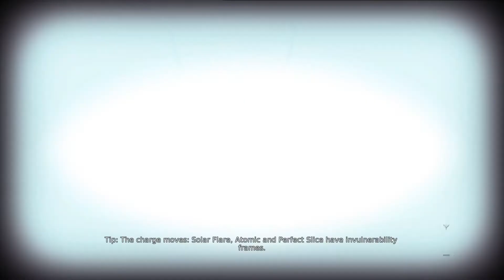DmC Devil May Cry DE HAH(Vergil) Mission 5 SSS Rank Clear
Difficulty : Hell and Hell